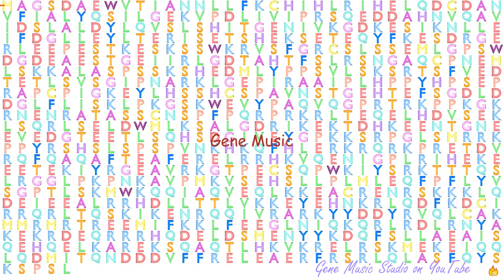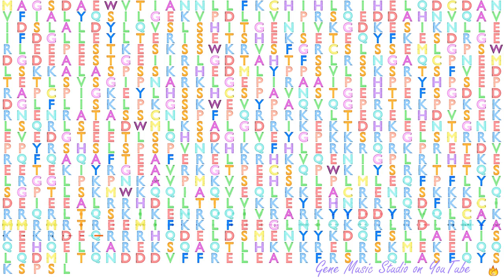Gene Music using Protein Sequence of CEP95 "CENTROSOMAL PROTEIN 95KDA"